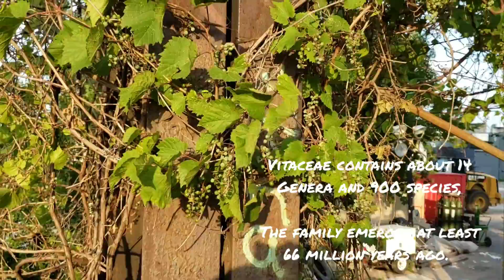(#141) Ashland Avenue Trackside Botany Lesson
Vitis riparia (Wild Grape), Parthenocissus tricuspidata (Ballpark Ivy), Euphorbia dentata (Crook County Poinsettia), Acer negundo (Boxelder) and Chicago River Monster Carp